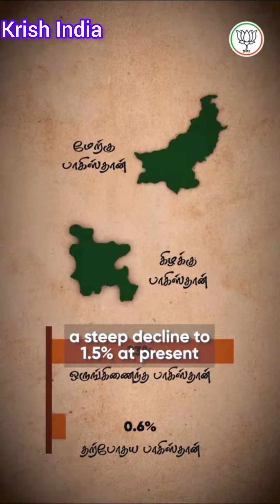உண்மை உறக்கச் சொல்லுங்கள்